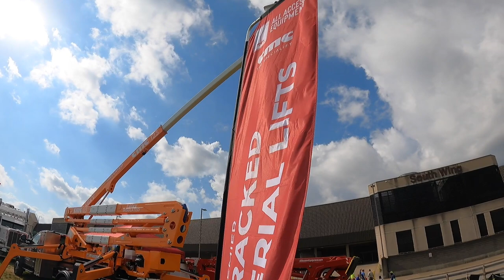CAN"T BELIVE I SAID THAT TO KEITH KALFAS | GIE EXPO+ 2021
Traveling to the GIE EXPO. Meet lots of influencers. I ASK Keith Kalfas a stupid question.